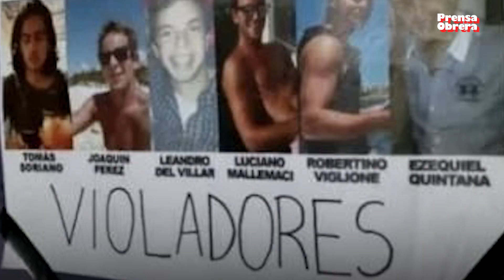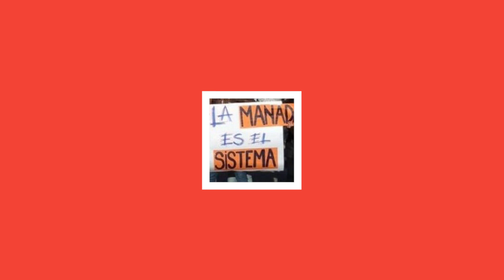Manada de Chubut // El fiscal consideró la violación como "desahogo sexual"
La violación colectiva perpetrada en 2012 por la “Manada de Chubut”, un grupo de seis hijos de políticos y empresarios importantes, fue denunciada pública y penalmente en 2019. A pesar de que los hechos fueron avalados por 60 testigos, los agresores Joaquín Pérez, Ezequiel Quintana, Leandro del Villar, Luciano Mallemaci, Robertino Viglione y Tomás Soriano, gozan de una total impunidad.

El caso volvió a cobrar notoriedad en los medios de comunicación con la noticia de que, a horas de 3 de junio y de un nuevo aniversario del Ni Una Menos, fue dictado un nuevo sobreseimiento. De los seis imputados, uno de ellos ya había sido sobreseído, mientras que a los otros cuatro les ha sido rebajada la calificación del delito de modo tal que ninguno irá preso.